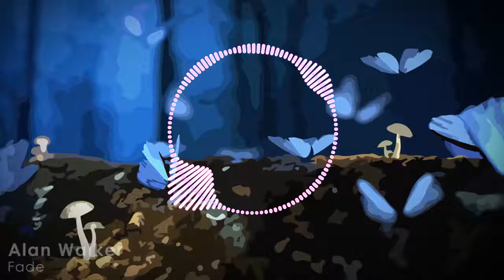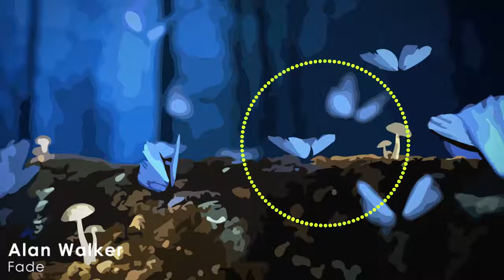Alan Walker - Fade [Free Vector music]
Music Name :
Alan Walker - Fade

Free Vector Music is a YouTube channel dedicated to promote free Vector Image and Music for commercial purposes, destined to content creators and filmmakers.

- Can I use and monetize this Vector image or Music for my project ?
All the Vector image and Music in this channel can be used and monetized on YouTube.